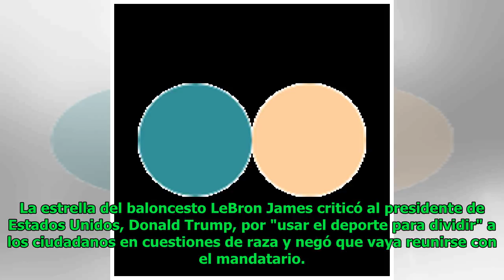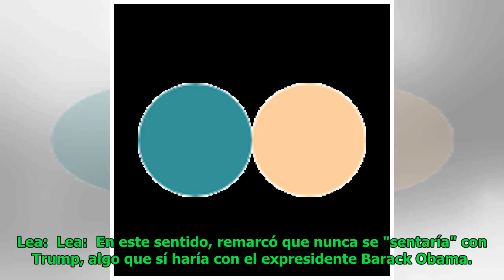LeBron James acusa a Trump de "usar el deporte para dividir" a EE.UU.